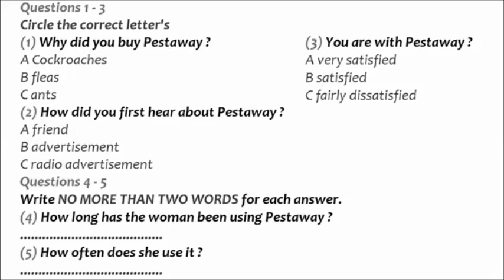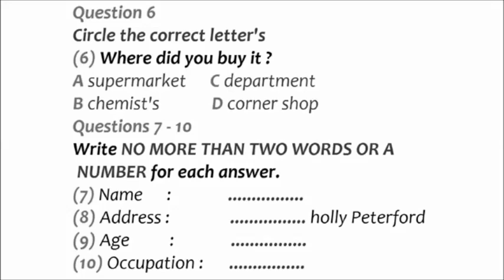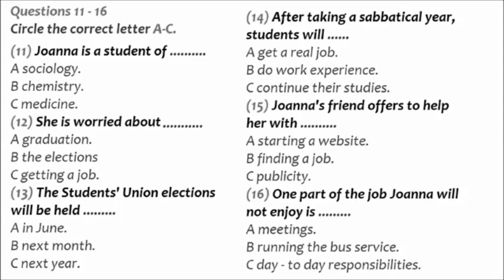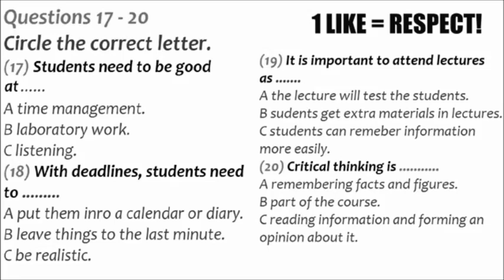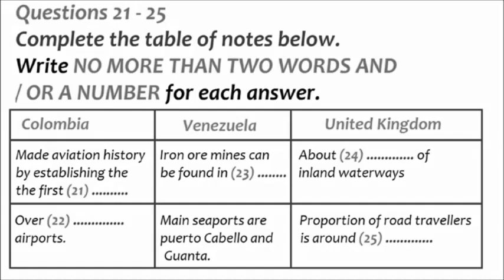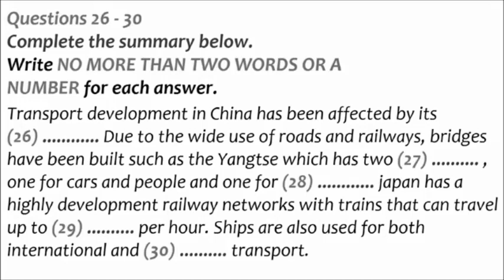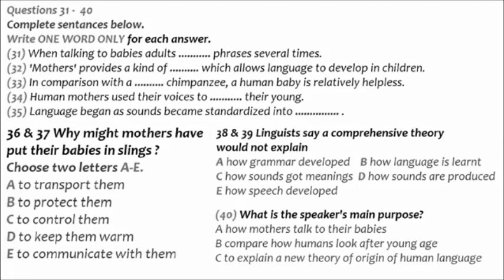IELTS NEW LISTENING 9 BANDS 09-04-2021